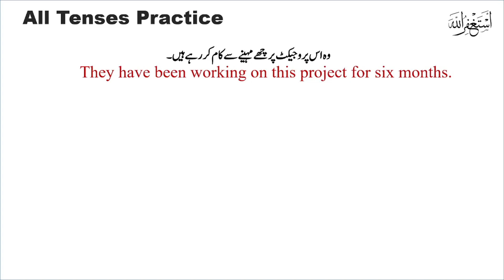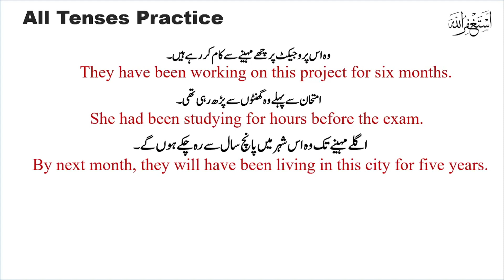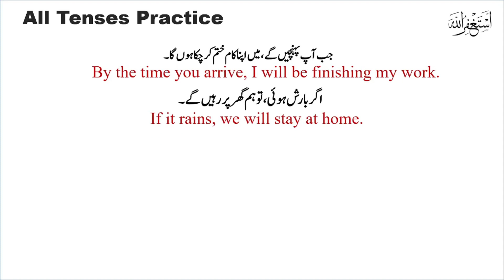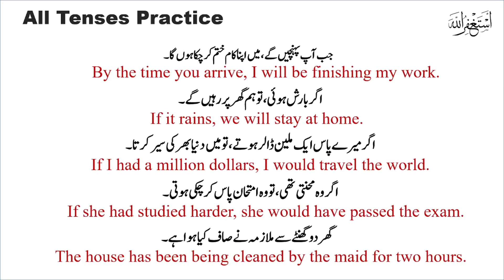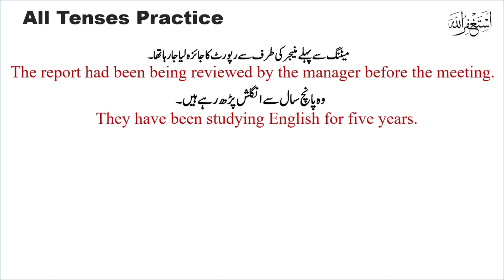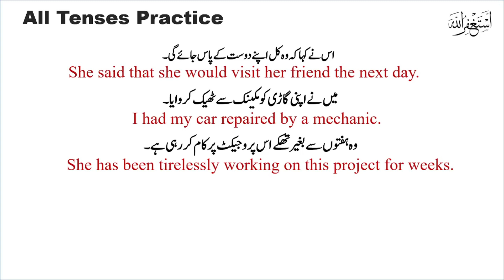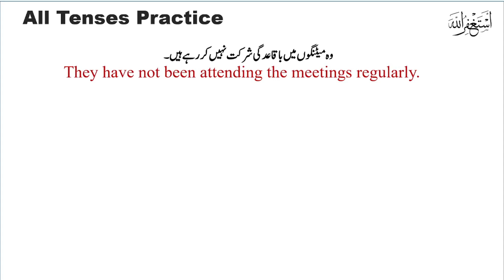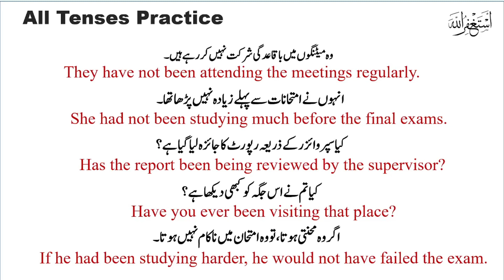Complex English Sentences || Mixed Tense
Hello Guys You are watching Vocabulary & Simple Sentences. Today, we will practice all tenses in this video for improving our communication skills. Those who want to improve their English must  watch this video once. i am going to start a new series which will surely help us to boost or enhance our understanding in english.Thanks